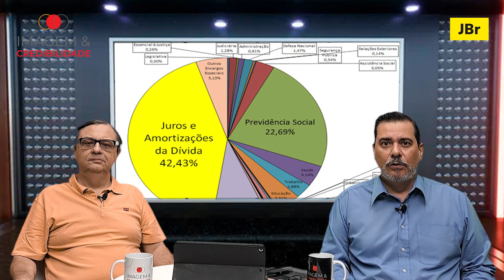JBr News #242 Orçamento mais poder para o Congresso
O Congresso aprovou na terça-feira (19) a Lei de Diretrizes Orçamentárias (LDO), com uma inovação que dará ainda mais poder para o Congresso reduzindo substancialmente o poder do governo na execução orçamentária.

Conforme a LDO aprovada, o governo terá de reservar até o final do primeiro semestre obrigatoriamente dinheiro para pagar as emendas parlamentares. Por um lado, isso diminuirá o poder de barganha do governo, o famoso toma-lá-dá-cá, que troca votos por verbas. Por outro lado, o governo terá menos capacidade de desenvolver grandes projetos nacionais estruturantes, privilegiando os interesses paroquiais dos parlamentares. E, mais grave, abrindo um novo potencial de escândalo, porque a medida vai na contramão das recomendações que lá atrás tinham sido feitas pela CPI que investigou o esquema dos Anões do Orçamento.

É o que contam Alexandre Jardim e Rudolfo Lago no JBrNews de hoje.